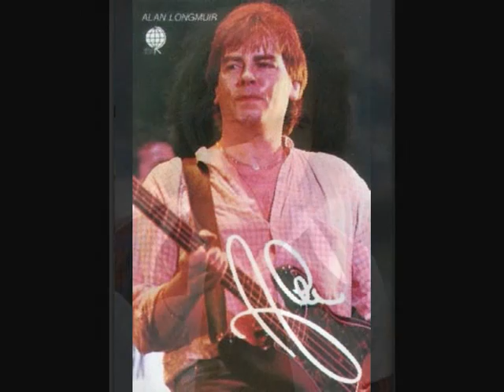BAY CITY ROLLERS - "MARLENA"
FOR EVERYONE WHO WANTED TO MARRY A "ROLLER" - THIS IS FOR YOU!
Marlena (1976)

One of my very favourite roller's songs this.
And I've picked out some really good pics of the boys in their heyday.

YES! - I did have the cropped white trousers with the tartan band around the bottom, YES - I did run around with a tartan scarf tied to my wrist . . . didn't we all?

I remember the very first time I heard Marlena. I was 10 and at a family new year party, my 16 yr old cousin played the entire Roller's album - and this song really hit me. I'd never forget it - but it was some years later that I actually bought the album with this track on it.
And now . . I present it to you too - ENJOY!